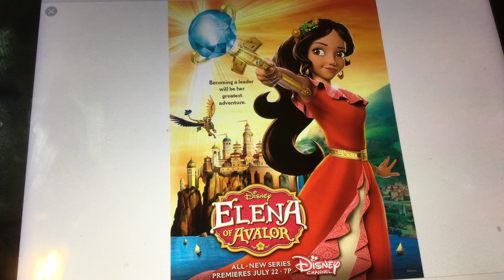Quadruple rant- Mrs Wicket(Mr Bean),Musa (Winx Club),and Elena (Elena of Avalor)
This is my quadruple rant for this week and I hope you enjoy! Sorry I didn’t have time to do my rants because I have to focus on my homework,quizzes,tests and projects. I also have a bit of sore throat and a cold, but I will try my best to talk as I can. So today is my first time doing a November Fridays rant, I will try to do it every Friday, as best as I can, because I am running out of ideas.